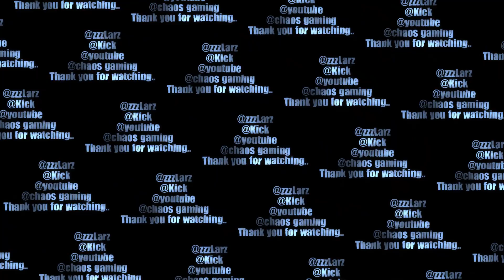Holding down the fort..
This video was made with Clipchamp. @escapefromtarkov @unearthlykiller @zzzLarz